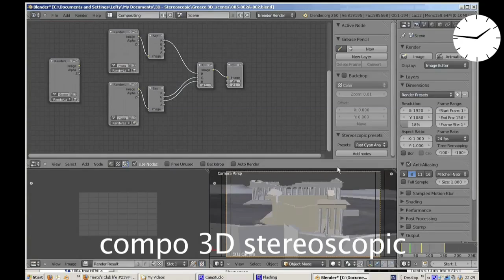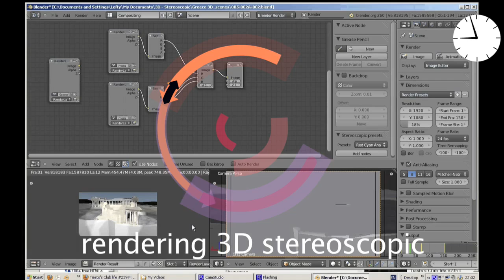Greece 3D - timalapse making off in Blender 3D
The making off in a Blender 3D stereoscopic scene for my project Greece 3D Ancient sites. See more info in me chanel or in my